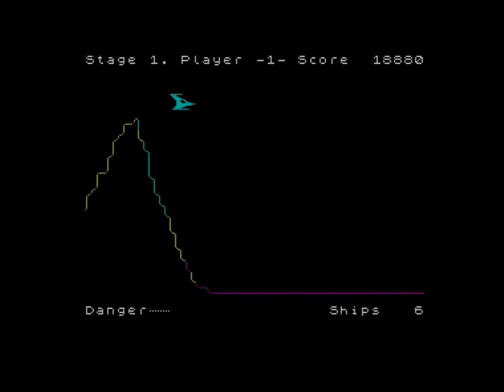PENETRATOR (ZX SPECTRUM - FULL GAME)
Zeus presents Penetrator (un-emulated) for the zx spectrum, a true classic from the golden era of spectrum gaming which should not be forgotten alongside the software house and all programmers that were involved in making this game.

Easily the best Scramble clone i've seen on the spectrum, fight through 4 waves of enemies before you reach the 5th where you must blow up the missile base...which has to be timed perfectly,...believe me it ain't easy as it took me 12 attempts, miss it and you'll crash in to the scenery at the end, then escape by fighting through levels 4 to 1.
Animation is pretty good especially for a 1983 game, sound fx are crisp and playability is good although a bit tricky as you must keep pressing forward to fire so if not careful you will make your way to the right of the screen where danger lies.
Very good game, should be in everyone's spectrum collection.
I have used the invincibility poke so i could upload the entire game for your viewing pleasure.

Hope all you Spectrum fans enjoy this upload.

Keeping the memory of the Spectrum and it's cool games alive!!!